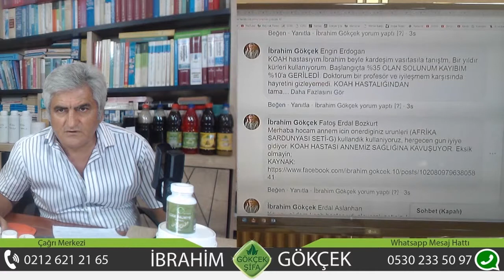KOAH Nedir?, KOAH Hastalığına Ne İyi Gelir?, Afrika Sardunyası İle KOAH'a Bitkisel Çözüm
KOAH Nedir?, KOAH Hastalığına Ne İyi Gelir?, Afrika Sardunyası İle KOAH'a Bitkisel Çözüm, Afrika Sardunyasının Faydaları Nedir?, KOAH Bitkisel Çözüm, KOAH Doğal Tedavi